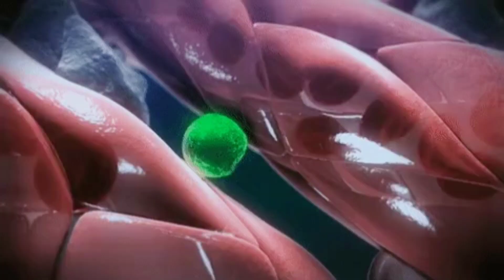Traditional Chinese Medicine Black Technology, Foot Massage Socks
Varicose veins
Tiredness and low energy
Tired legs and feet
Sleep Disorders
Sciatica and hip/back pain
Poor circulation
Plantar fasciitis
Mortons neuroma
Migraines, and headaches
massage socks
Improved Posture
Heel spurs
General Diabetes Health
Diabetic Care Products
Back, neck and shoulder pain
Arthritis and Joint Pain
cold hands and feet
Numbness of hands and feet
cold feet
knee pain
low back pain
Pain in bare feet
foot massage
a foot massage
Immune Support
Anti-Aging
Muscle Therapy
Tissue Therapy
Waist Reduction
Blood Flow Control
Skin Care
Flexibility Improvement
Pain Relief
Cellulite Removal
Fat Removal
Injury Recovery
Stress Relief
Body Slimming
Fatigue Relief